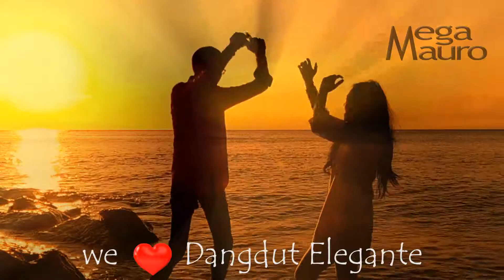Dangdut Elegante: PROMO "E"